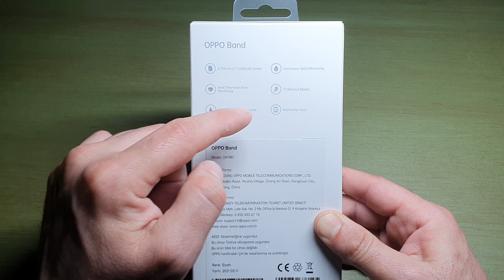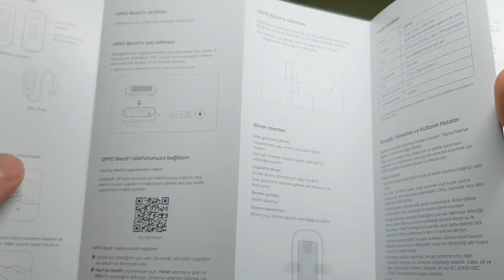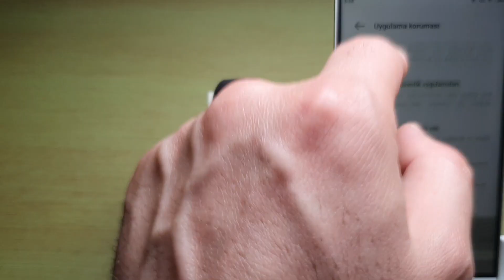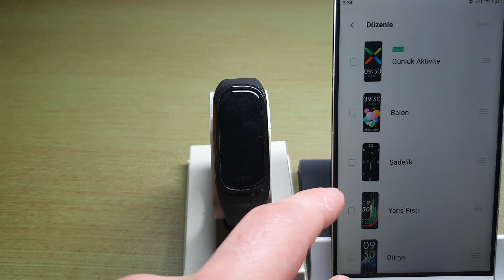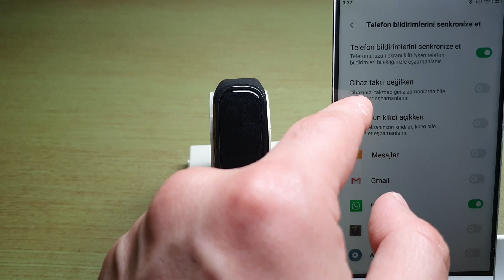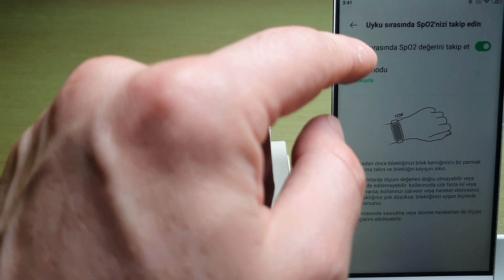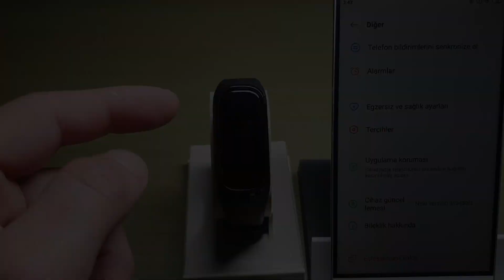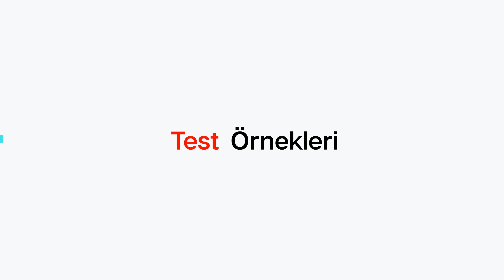Oppo Band Kutu Açılımı ve Detaylı İnceleme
Bu videomuzda Oppo Band OB19B1 kutu açılımını ve incelemesini yapıyoruz.

00:00 Başlangıç
00:20 Giriş
01:01 Kutu Açılımı ve Genel Bakış
04:38 Telefonla Eşleştirmeve Mobil Uygulama
08:13 Whatsapp / Bildirimleri Açma
08:37 Alarm Ekleme
12:02 Bilekliğe Yakından Bakış
17:46 Test Örnekleri
18:00 Müzik Kontrolü
18:28 Telefon Kamerasını Kontrol Etme
18:50 Telefon Çağrıları ve Bildirimler
20:13 Bilek Hareketi ile Açılma
20:24 Sağlık Ölçümleri
21:41 Gün Işığında Ekran ve Adım Sayar
22:36 Su Geçirmezlik Testi
22:50 Genel Değerlendirme

Hoşçakalın.